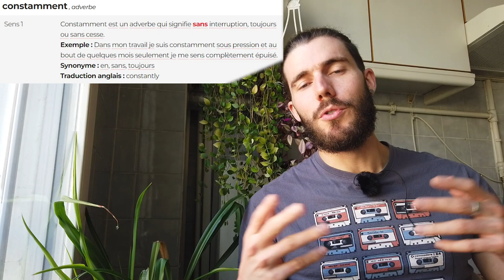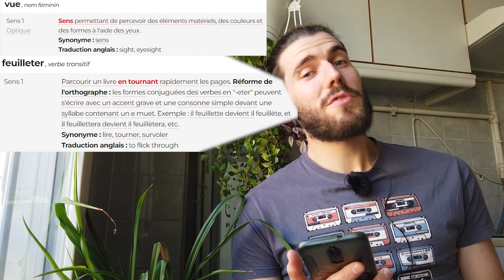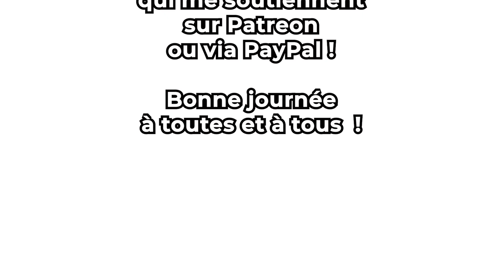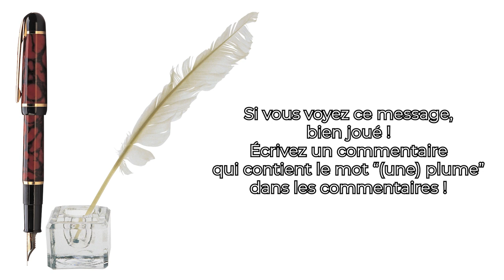Pourquoi les livres papier? B1 #6 (fr sub)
Cheers!

My content is not equivalent to a language certification.
For example, watching a B2 video and understanding the majority of it doesn't mean that you are certified to a B2 level.
I create my content using these levels to help you navigate through the content.
If you wish to properly assess your level of French, please contact an institution that offers certification tests.

🎥 🎙Gears used in the making of this video 💻 🖱

Rode Smartphone Mic
Logitech Vertical Mouse
Rollei Carbon Tripod